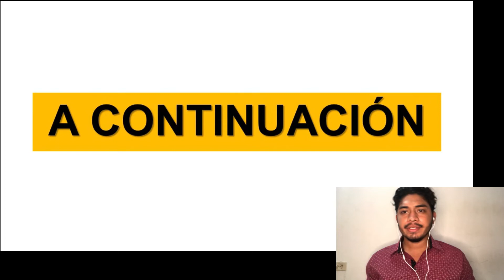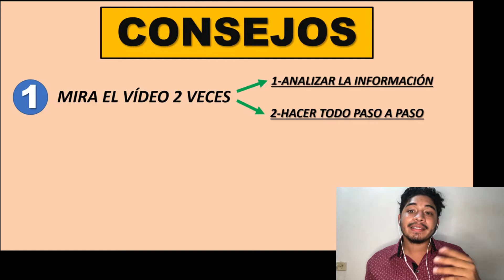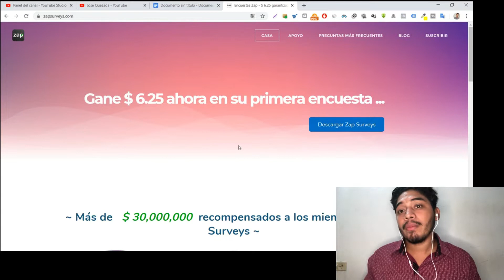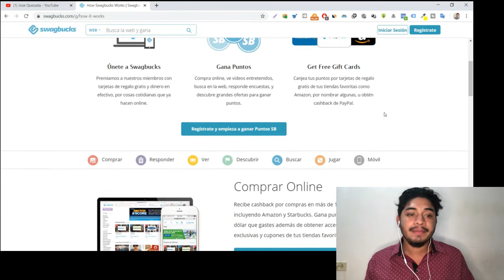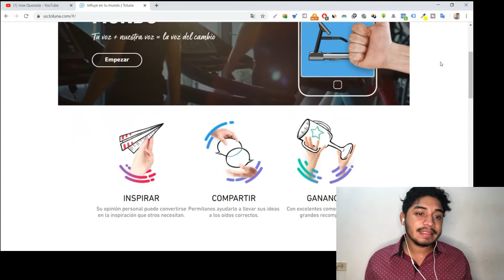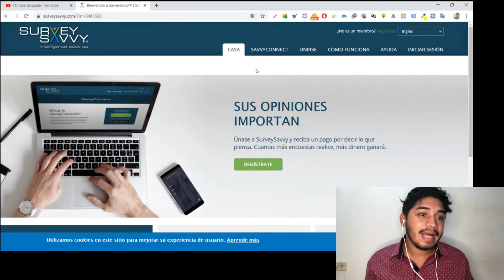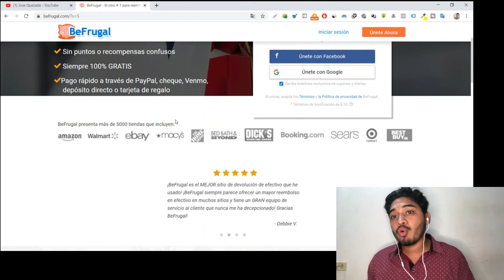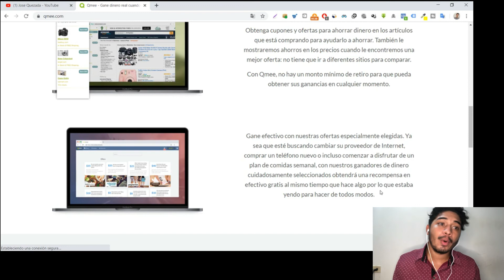15 Aplicaciones Para GANAR DINERO POR INTERNET 2022🚀